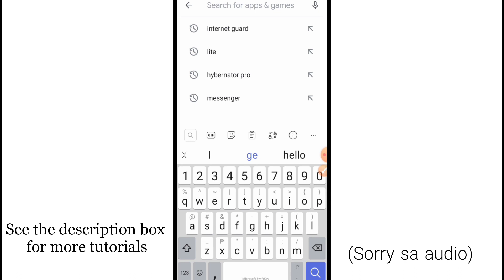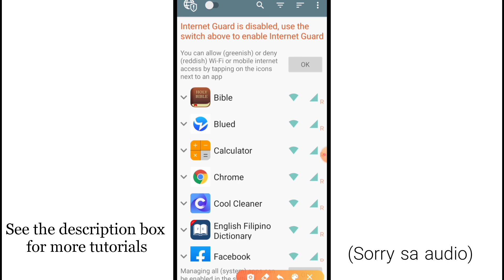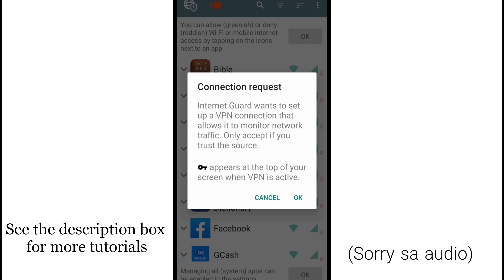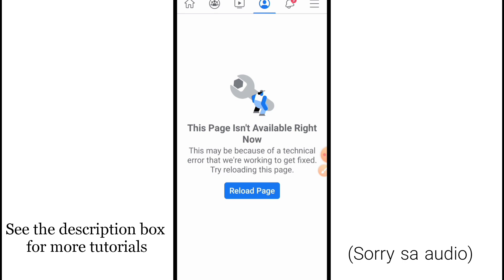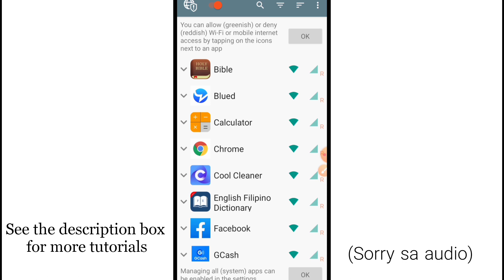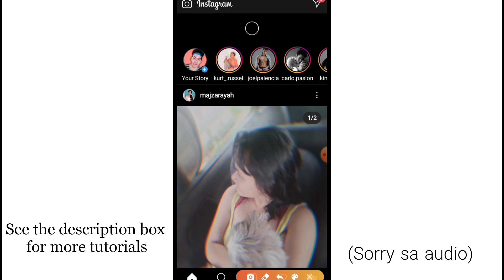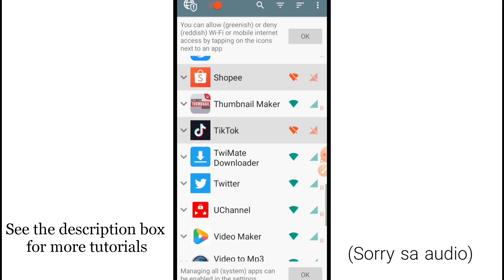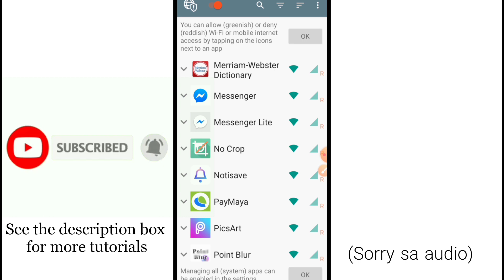DAPAT GAWIN PARA MATAGAL MAUBOS ANG DATA | PAANO GAWING MATAGAL MAUBOS ANG DATA | MAKATIPID NG DATA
Hello, netizens. Gusto ko lang ibahagi sainyo itong bago kong video. Matututunan niyo rito kung paano maiiwasan ang mabilis na pagkaubos ng inyong mobile data. Sana makatulong ito sainyo.

DAPAT GAWIN PARA MATAGAL MAUBOS ANG DATA | PAANO GAWING MATAGAL MAUBOS ANG DATA | MAKATIPID NG DATA | PAANO MAKATIPID NG DATA